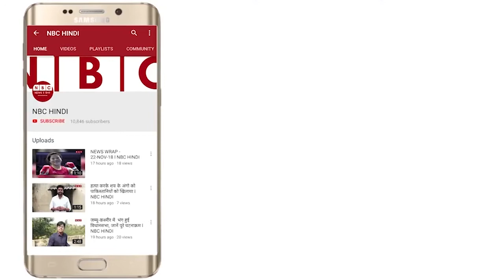Sachin Tendulkar अपने करियर में 12 साल तनाव से जूझते रहे थे, रात को सो भी नहीं पाते थे। Cricket NEWS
Our Team:-
• Video Editor: Rajnikant Dhyani
• Anchor/Producer: Mayank Kumar
 • Follow Anchor on Instagram /Twitter : moonstar_live

In this video we have talked about Sachin Tendulkar who told that In the starting of 10 to 12 years of his carrier that he lives in stress.

Story:-
भारतीय टीम ने साल 1983 में पहली बार कपिल देव की कप्तानी में वनडे विश्व कप पर अपना कब्जा जमाया था और फिर 28 साल के बाद एमएस धोनी की कप्तानी में भारतीय टीम ने दूसरी बार वनडे विश्व कप पर अपना कब्जा जमाया था।  साल 2011 के विश्व कप को लेकर क्रिकेट के भगवान Sachin Tendulkar का कहना है कि विश्व कप का ये जीत उनके करियर का सबसे सुनहरा पल है।  अनअकेडमी द्वारा आयोजित एक कार्यक्रम में Sachin Tendulkar ने करियर के शुरुआती 10 -12 साल के दौरान के तनाव पर खुलकर बात की।